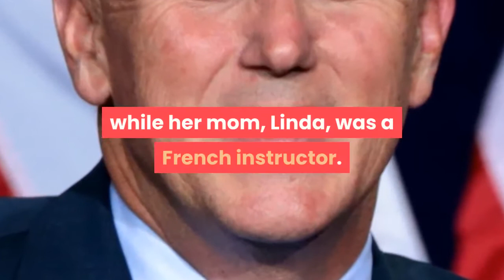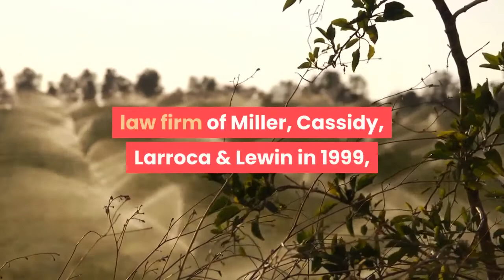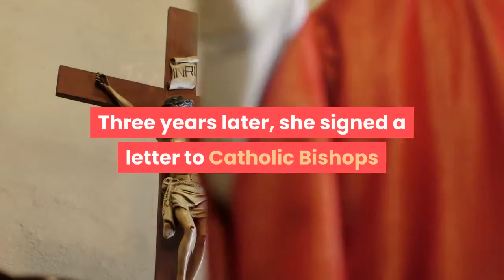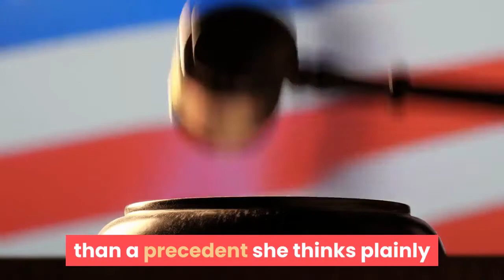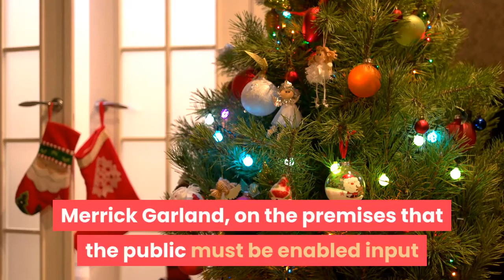MINI BIOGRAPHY OF AMY CONEY BARRETT | POLITICIAN BIOGRAPHY MOVIES | BIOGRAPHY AUDIOBOOK FULL